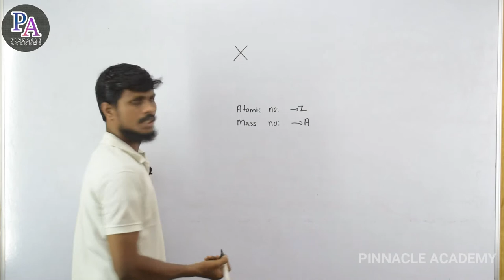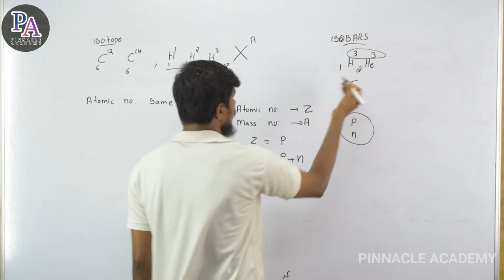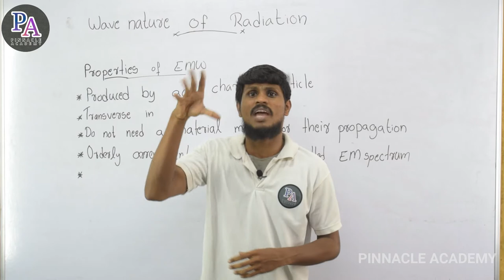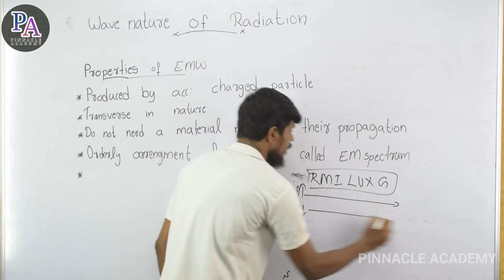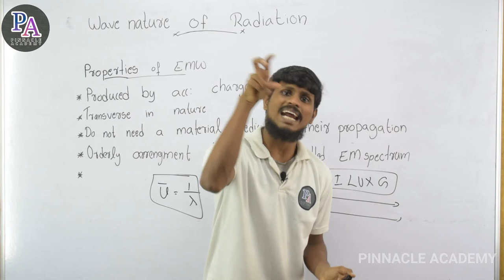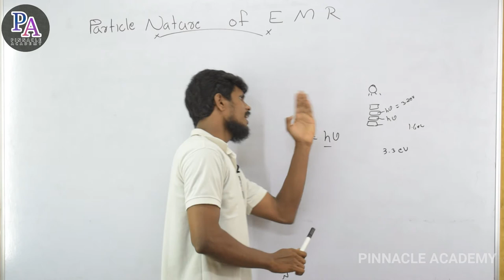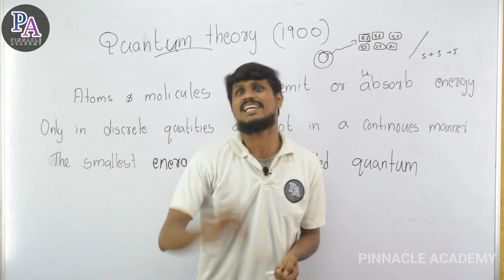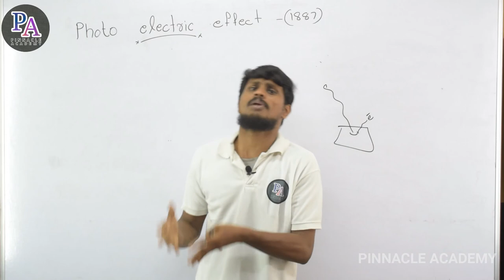Structure of atom #3 | +1 chemistry | wave nature of radiation | quantum theory |malayalam tutorial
1. Isotopes, Isobars and Isotone
2. Wave nature of Electro Magnetic Radiation
3. Particle nature of Radiation
4. Quantum theory
5. Photo electric effect